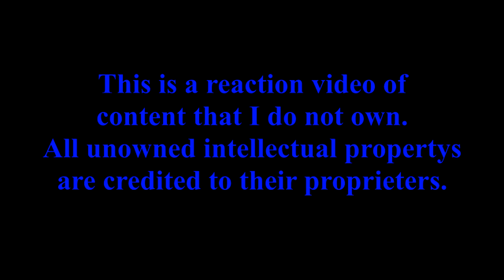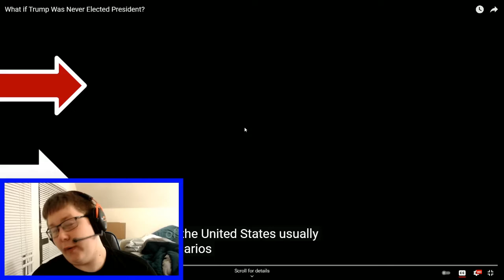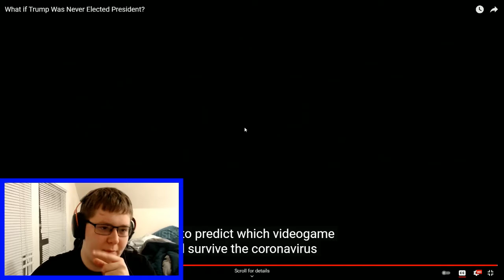LMAO The Clapping!!!: My Reaction to Alt-History Hub's Ap01 2020 What if Trump was Never President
This is my reaction to Alternate History Hub's April Fools video from 2020. I have already seen this video before, so don't be shocked at the lack of hilarious theatrics. However, I still made it as I wanted to watch it for all of you to view at your pleasure. If you enjoyed my reaction, please check out the original video and other content by Alternate History Hub.